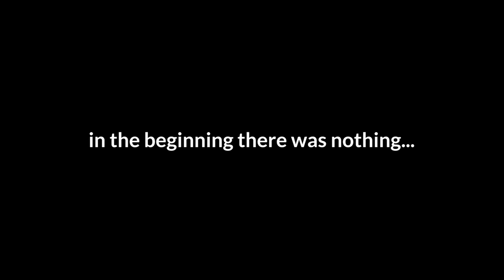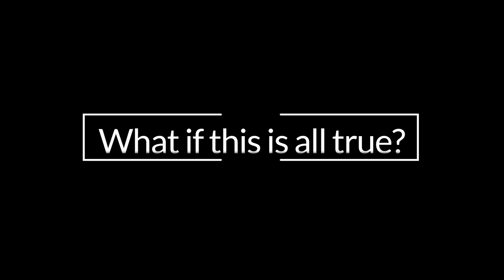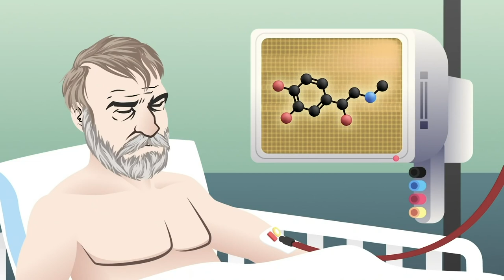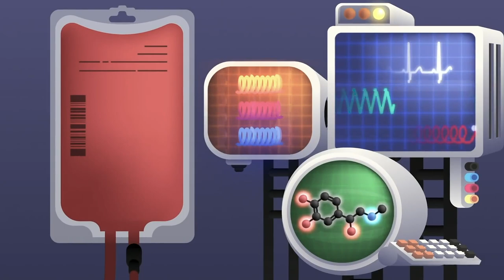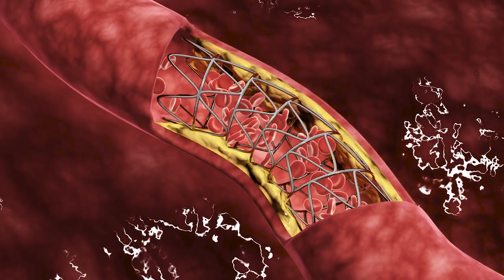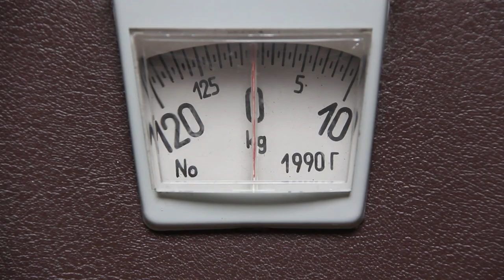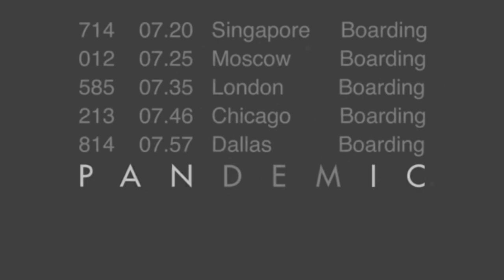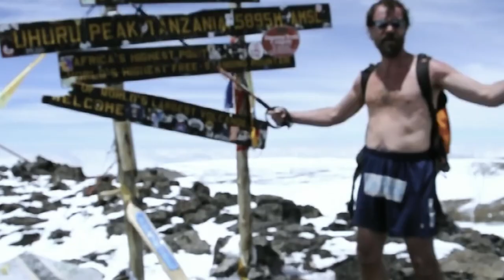Superhuman - The New Normal Series | Wim Hof Documentary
Enjoy our new series of Superhuman – The New Normal where we challenge the status quo. Our first quest is Wim Hof, known as the Ice Man but so much more than that. The Wim Hof Method is composed of breathing techniques, ice bath, cold therapy, and techniques that can regulate your immune system and even your autonomic nervous system generating natural healing.

Your host, Catalin Matei welcomes you to charge yourself and be part of the new wave of superhumans where Wim Hof is a powerful role-model.

Extraordinary people, superhuman people are not out of the ordinary, they are a glimpse into the new normal. Natural abilities, natural healing powers are inside us, unexplored, not educated, letting us be a sheep in the crowd. Wim Hof comes and shows the opposite and involves science and scientists to test him and see that the new normal is not that far away. Anyone practicing the Wim Hof Method, any of them will see changes and can experiment on its own.

It’s time to create your reality. The invisible enemy such as Covid19 creating such a disaster in the world, the new COVID crisis that disrupted everything is a testament that it’s time to change the paradigm and start to transcend to a new normal, the future of humanity where we can be healthy and connected with nature.

As Wim Hof says it’s time to live from the heart because there is strength, natural healing, and happiness. We need to gain control over our happiness, health, and strength.

WE are part of nature. We are one. We can boost our immune system and become superhuman. Heal yourself in and out. Don’t worry. You have more power inside than you think.

This new documentary series is dedicated to you – the Superhuman, man or woman, who wants to surpass this mediocre reality where your strength is undermined and controlled by others. It’s enough!

You are not powerless. You are a Superhuman – the New Normal.

Catalin Matei

TimeStamps:
00:00 - Introduction
01:29 - Wim Hof - The SuperHuman
05:43 - Matthijs Kox Experiment
12:44 - SuperHuman Abilities Are The New Normal
16:44 - How To Take Control Over The Uncontrollable
23:02 - Why The World Is Upside Down And Who’s The Real Enemy
27:15 - The Roadblock That's Keeping You Away From The Life You Want
29:40 - How To Regulate Your Mood
35:59 - How To Transcend Your Current Situation And Find Your Own Path
43:23 - Wim Hof’s Special Message To The World
46:50 - It’s Your Moment To Take Control Of Your Life

Wim Hof Links:
Free Mini-Course (EXPERIENCE THE INCREDIBLE EFFECTS OF THE WIM HOF METHOD)

1) This video has no negative impact on the original works (It would actually be positive for them)
2) This video is also for teaching purposes.
3) It is transformative in nature.
4) I only used bits and pieces of videos to get the point across where necessary.

This channel does not own the rights to these video clips.